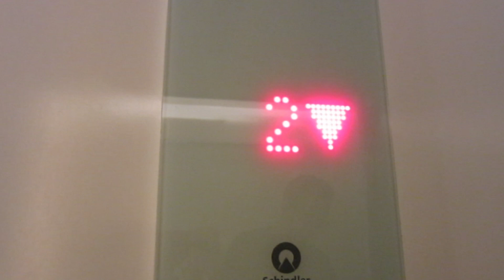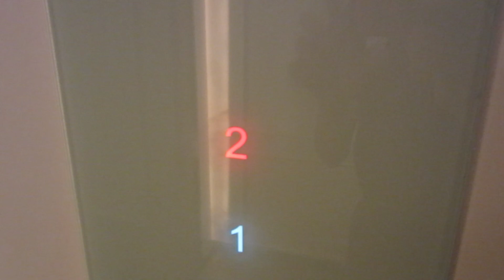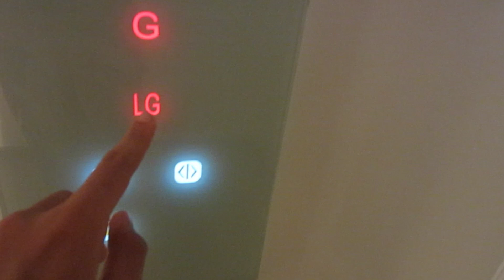Schindler traction elevator at Hachi Grill Puri Indah Mall (Left elevator), Jakarta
A left elevator at Hachi grill puri indah, it's better with a mirror, side lamp, and also the celling lamp is turn off, also the floor title is also good. But as you know the outer at 2nd floor is better what you think.

Gear type: VVVF Gearless traction
Machine room type: MRL
Model/Fixture: 3000/Linea 120 with Clean Call
Capacity: 1000Kg/13 Person
Floor served: LG, G, 1, 2
Year install: 2022
Modernized/Replace: -
History: Original

Rating film: 5/5
Taken date: 5 August 2023
Device: Canon Ixus 220 HS